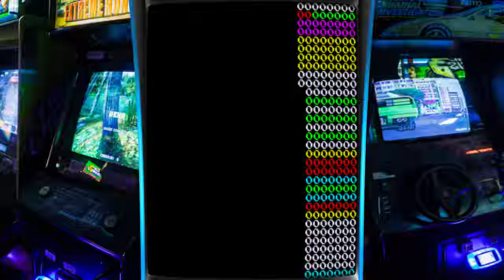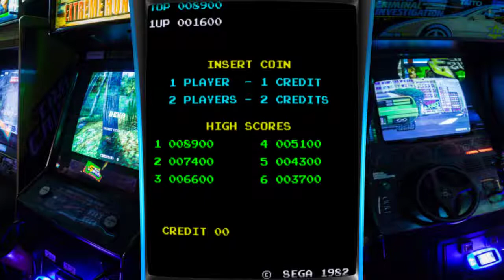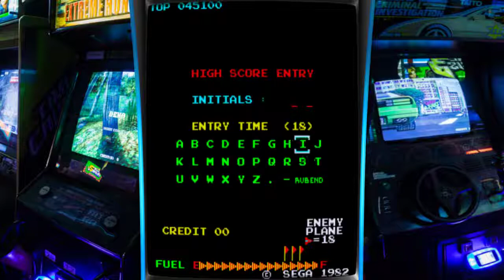Super Zaxxon (Arcade - Sega - 1982)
Jogo de nave isométrico

Instalação e configuração do Retroarch (23/9/2018)